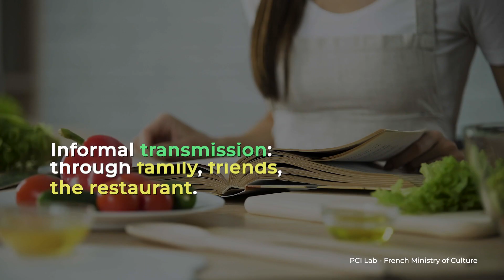ICH, What is it ? Season 2 - Episode 4 Gastronomic meal of the French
​It's a festive meal that brings together a group of guests (family, friends, associations, entire villages) to practice, together and for the occasion, the art of eating and drinking well, in reference to the very popular gastronomic culture in France, passed down from generation to generation and constantly recreated.
 Source PCI Lab

The gastronomic meal of the French inscribed on the Representative List of the Intangible Cultural Heritage of Humanity since 2010